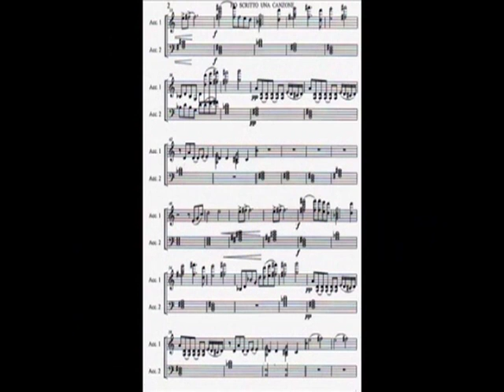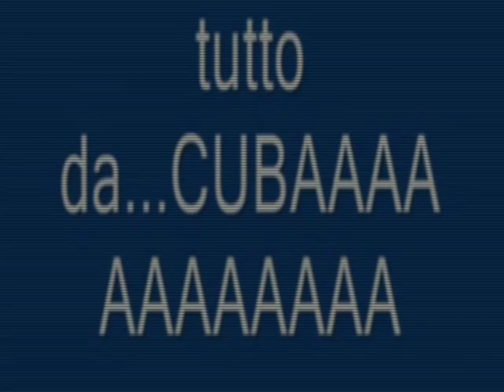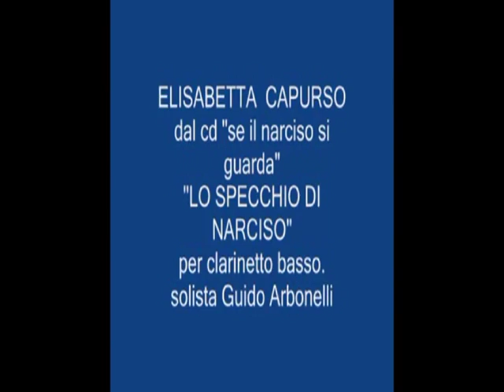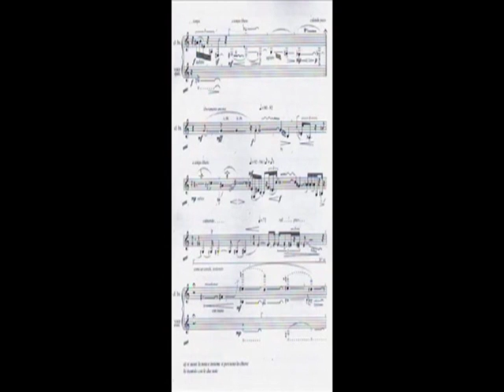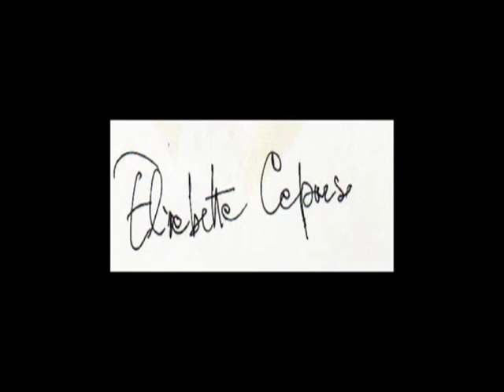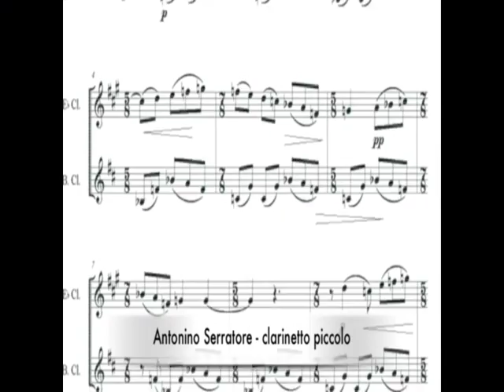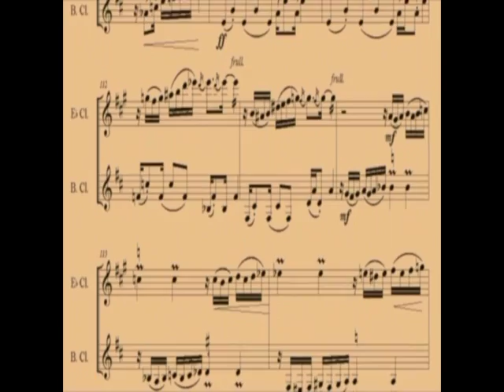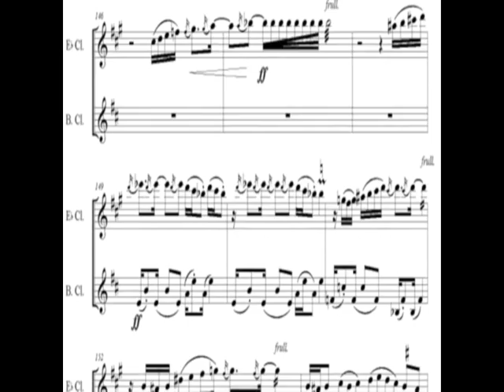051 Mancineide monografia Guido Arbonelli 11 con sigla ok Bruno Mancini